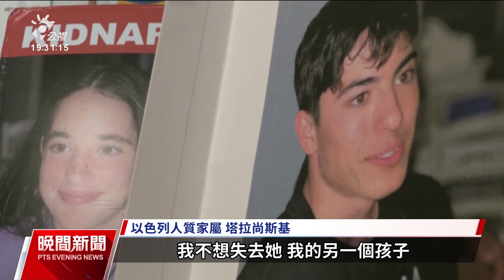以哈戰爭／雙方釋放人質和囚犯 UN要求延長停火協議｜20231129 公視晚間新聞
以哈雙方持續釋放人質跟囚犯，其中有獲釋的小男孩說到，被關押時哈瑪斯會逼迫他們觀看戰爭過程，造成心理創傷，這些孩子則需要接受檢查治療。另一方面，被釋放的巴勒斯坦少年則說，他在以色列的監獄中聽到巴勒斯坦婦女被鎮壓和暴力對待。